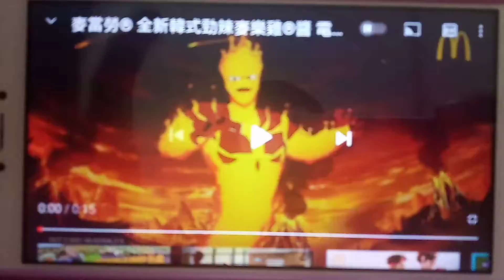麥當勞 全新韓式勁辣麥樂雞 廣告